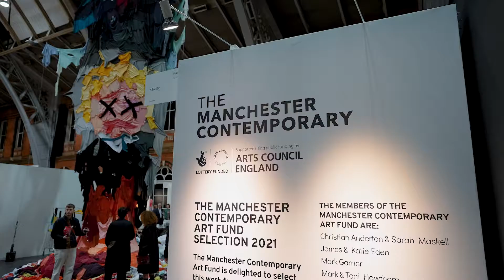The Manchester Contemporary 2021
The Manchester Contemporary  brings leading UK and international contemporary art to the city and has a uniquely artist-focused approach, inviting the most exciting international and UK galleries to participate.

The 2021 edition of the fair took place 19-21 November at Manchester Central.